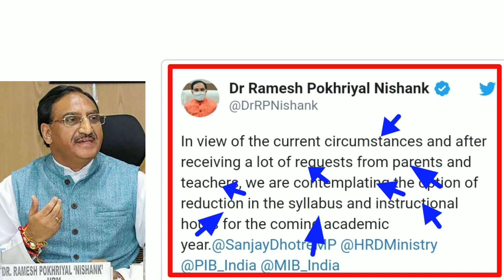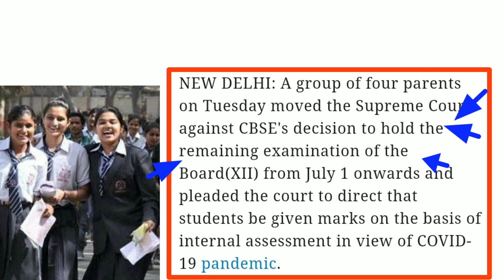CBSE LATEST NEWS UPDATE 2020|LATEST CBSE NEWS FOR CLASS 10TH AND 12TH|CBSE BIG UPDATE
Cbse latest news 2020|cbse latest update 2020|cbse board exam news update 2020|cbse latest news for class 10th and 12th|board exam latest update|cbse big update|cbse news